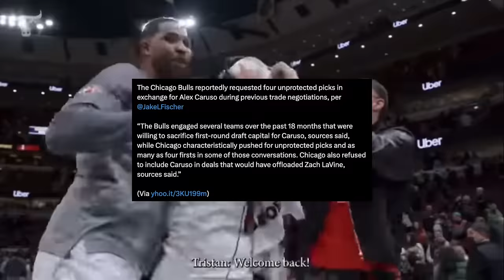The Oklahoma City Thunder Are The NBA's Next SUPERTEAM